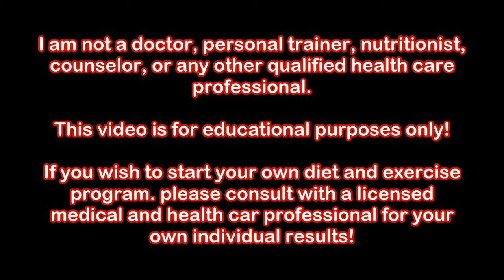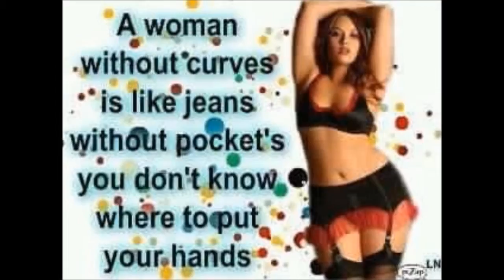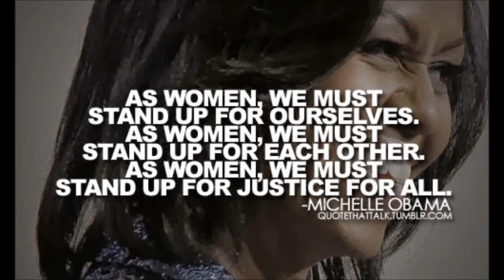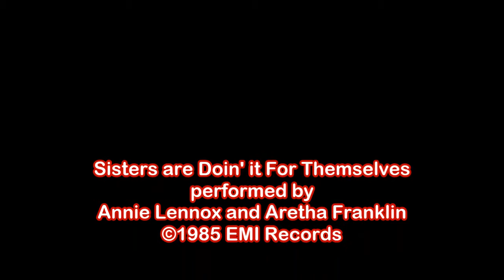Diary of a Middle Aged Fat Ass Episode #33: Reasons Why I Shy Away From Body Positive Events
This week I say what I really feel about body positive events from my own perspective!

65% of the population suffers from obesity...

New blogs every week on Tumblr!

Questions?

New videos on this channel every Wednesday!

I do a new fitness challenge every single week! What do you want to see me do next?